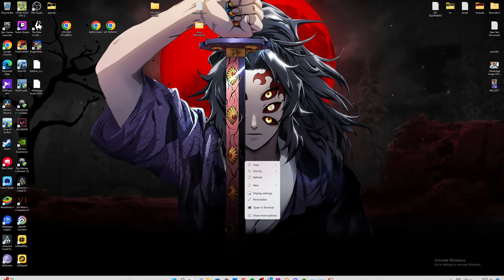🔴KOH 5370 Vs KVK [Dani Team] Flames of War Livestream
Livestream